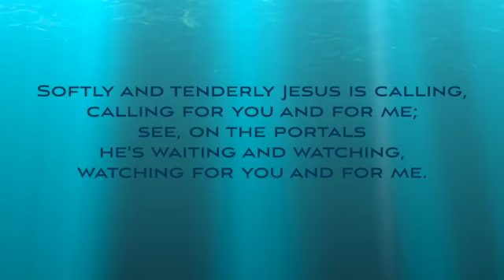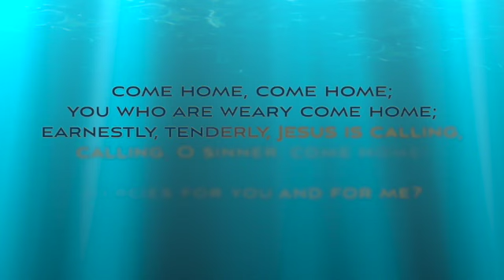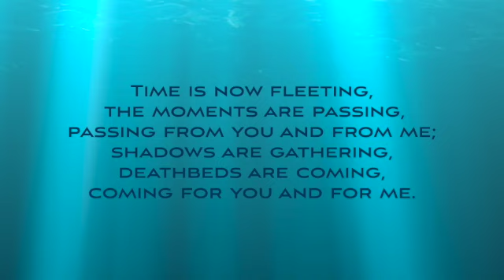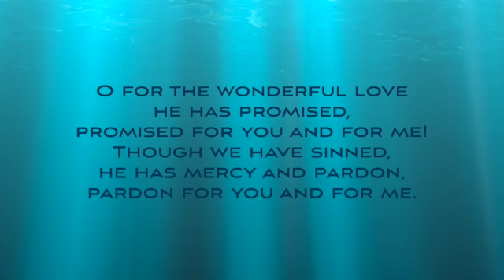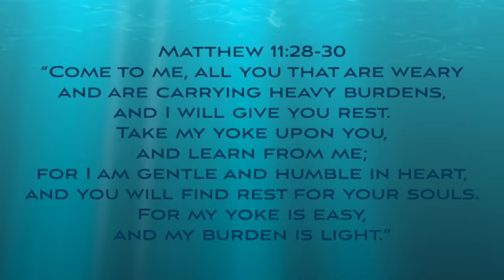Hymn Softly and tenderly Jesus is calling -Come Home Come Home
Music & Lyric by Will L. Thompson